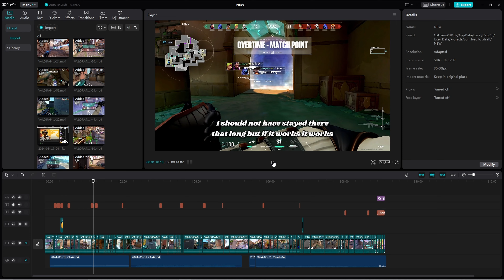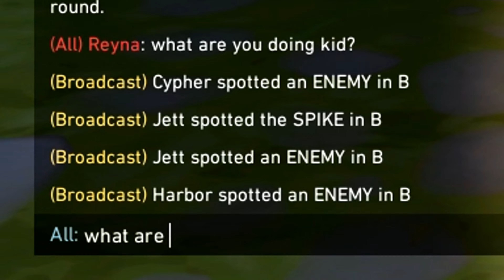Cypher please, I have a wife and kids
I haven't been playing much Competitive as I usually do, I've been more focused on Premier but despite that I managed to make a huge leap from Peak Gold 2 to Plat 2. Congrats to me and hopefully this next episode I can hit Diamond and retire lol. As always thank you for the continued support and I love you guys!!

Timestamps:
0:00 Intro
0:22 Song Links In The Description
9:12 Outro

Audio Tracks/Background Music used:

Original Song/Composition(s) by Laufey
Cover by Good Kid

Original Song "Runaway Baby" by Bruno Mars and "Bang Bang" by K'NAAN ft. Adam Levine

Original Song/Composition(s) by The Killers